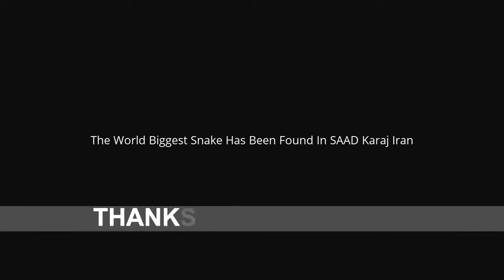The World Biggest Snake Has Been Found In SAAD Karaj Iran